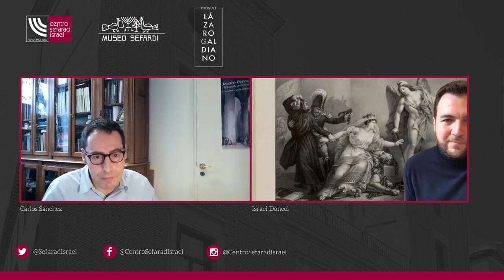Rosario Weiss, la pintora de raíces judías que aprendió de Goya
Hija de Isidoro Weiss, de origen judío alemán, y de Leocadia Zorrilla, Rosario Weiss vivió la separación de sus padres a una temprana edad. La búsqueda de la independencia económica por parte de su madre, le llevó a comenzar a trabajar como ama de llaves de Francisco de Goya, granjeándose una cercana relación personal gracias a la cual el célebre pintor comenzó a ejercer de profesor de su hija Rosario.

En esta conferencia, organizada de manera conjunta con el Museo Lázaro Galdiano y el Museo Sefardí de Toledo, profundizaremos en la vida de Rosario Weiss y ahondaremos en su calidad pictórica así como en la maestría de sus trazos. Además, recorreremos una vida que le llevó a una parte del reconocimiento merecido dentro de un mundo artístico dominado principalmente por hombres. Lo haremos de la mano de Carlos Sánchez, ayudante de conservador del Museo Lázaro Galdiano y comisario de la exposición que se organizó en 2018 en torno a la figura de Rosario Weiss, y Carmen Álvarez, directora del Museo Sefardí de Toledo.

Esta actividad se enmarca en el “Mes de la mujer”, un programa de actividades que Centro Sefarad-Israel organiza en torno al 8 de marzo, Día Internacional de la Mujer.